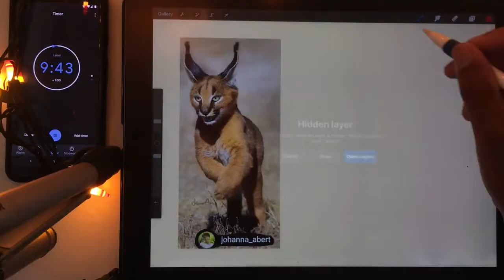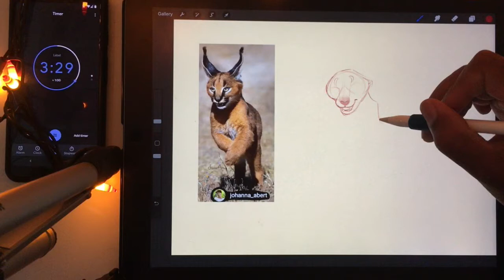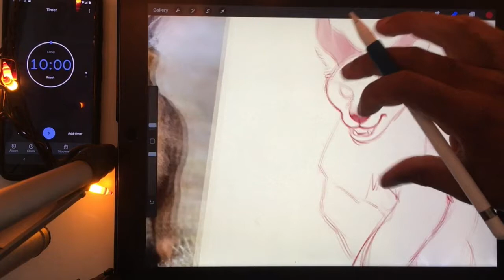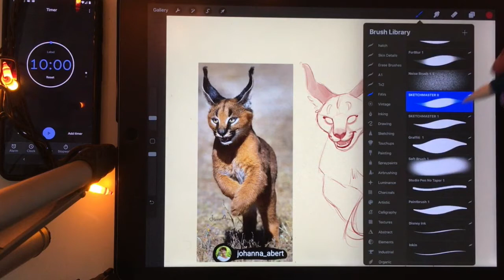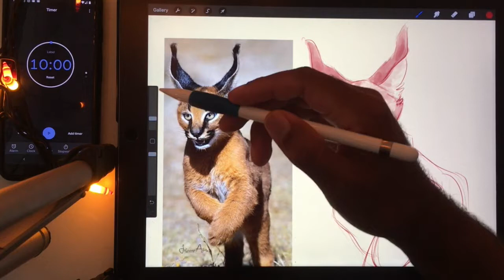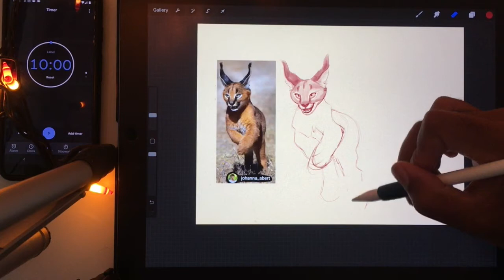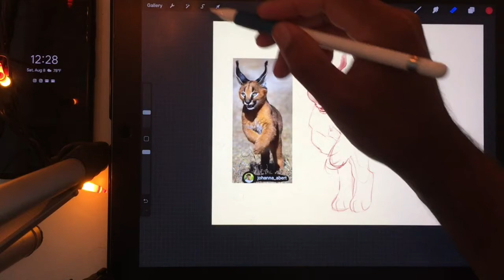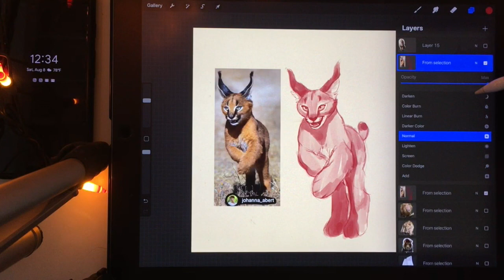Caracal Sketch Gone Wrong // Procreate Tutorial: How to FIX a FAIL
Sometimes my sketches look terrible. This Caracal sketch has gone terribly wrong, but I wanted to salvage it, even though that took a lot longer than 10 minutes! This is the step by step video of how I brought my sketch back to life.